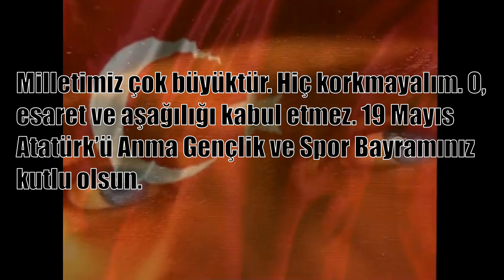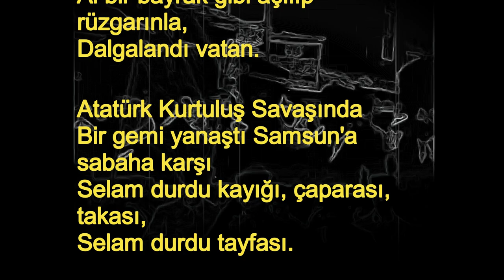19 Mayıs Mesajları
19 Mayıs Atatürk'ü Anma, Gençlik ve Spor Bayramı mesajları. Ulu Önder Gazi Mustafa Kemal Atatürk'ün gençlere armağanı olan 19 Mayıs mesajları